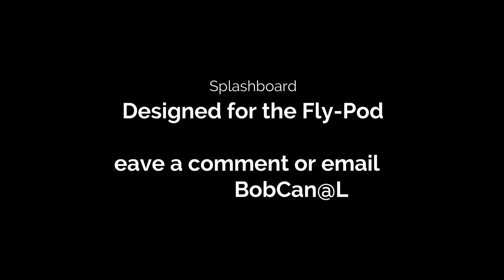Fly-Pod Trike only Splashboards - Ohio Paramotor Trike Adventures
Please come along on our Ohio Paramotor Trike Adventure as we take a look at the new Splashboard that keeps the water from splashing all over you as well as allows you to use the attached mirror to see your wing and pilots above you.

For your own Guardian Angel:  Use below link for your  attachment and shipping:

Lightweight – Approximately 3 Oz
Durable – Water proof, dust proof, shock proof, IP68 Rated
Long Range Visibility – Rated up to 5+ miles of visibility using high powered LEDs, 360° illumination
Four Different Brightness Settings – Low, Medium, High & MAX
Extreme Battery Life – Rechargeable lithium ion battery using Type-C charging cable (included)
Built in Magnet Mounting System – Built in Neodymium magnet and corresponding magnet clip (included) attaches to nearly any surface
Constant On or Flashing Patterns – Either side has constant on or flashing settings
SOS Flash Pattern Mode – Quick button hold sets device to SOS flash mode
Independent Light Controls – 4 different light controls provide maximum lighting versatility, including an all flashing emergency mode
Red Work Light Feature – Single red LED work light for low light environments
Battery Life Indicator – Quick button hold shows remaining battery life in easy to read LED indicator

Fly-Pod Trike
Universal 1.1 34 M  Wing
Edel Large Power Atlas  Wing
Sena Products
Abrams Strobe
Chip Hunter Strobe
Firehouse Strobe
Giro Helmet
Baofeng Radio
FYSkyHy Navigation App
Windy App